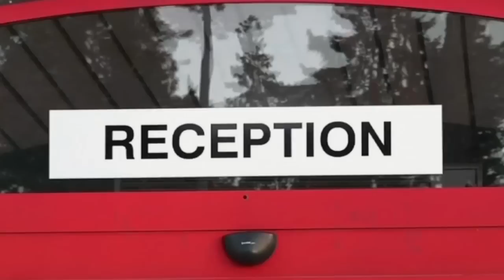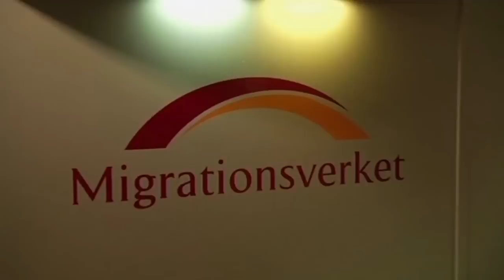Sweden Denies Asylum to Christians Facing Persecution - CBN.com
Christians in Iran face arrest, torture, even death. But Sweden wants to send Iranian Christian asylum seekers back to Iran where they could be killed... The Christian Broadcasting Network CBN